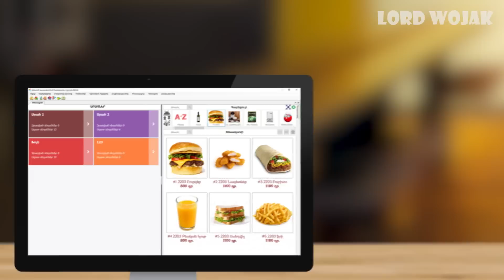When You meet your Ex!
In this Episode, Wojak Meet his Ex, Emily after a long time and uncovers what happened with them long ago.

🔸Bitcoin/BTC:
3MCqc5Bi1B14G6nxwHzJApLxcwAkQv8zWs

🔸Ethereum/ETH:
0x2bc378ECed478d6aE4d507cC57dBb0840c692B47

🔸Cardano/ADA:
addr1vyl7vemdykv5t4arvrvwawkz6rlx498w6uk3h3jylwtanfcrdpt0f

🔸Shiba Inu:
0x2fC2A9F64c6B56E5E3C94710Eb80Fa4603FA2958